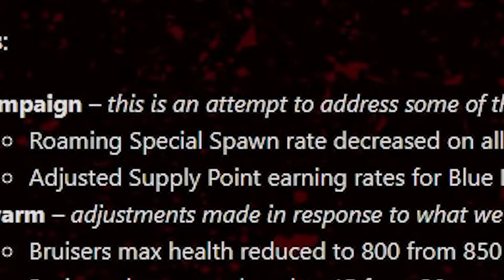Back 4 Blood Specials Spawn Rate "Decreased"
I don't think the patch works.

Footage taken from my stream.